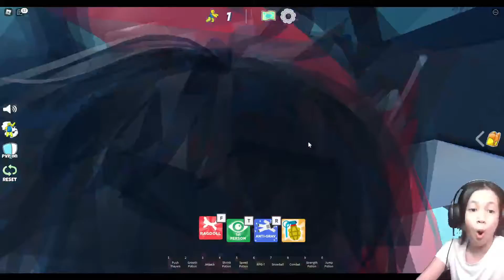ROBLOX GAME PLAY - ROBLOX RAGDOLL ENGINE - WHAT IS THAT.A GIANT BACON ?RAGDOLLENGINEROBLOX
🥦CREDIT SONG🥦